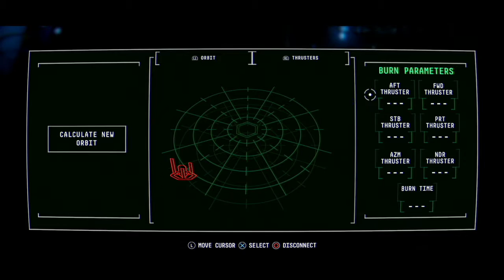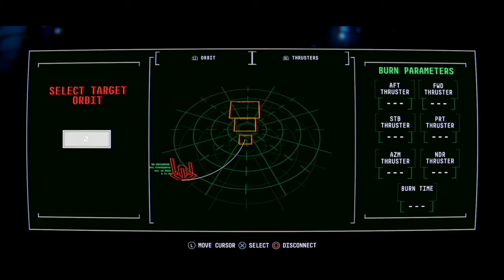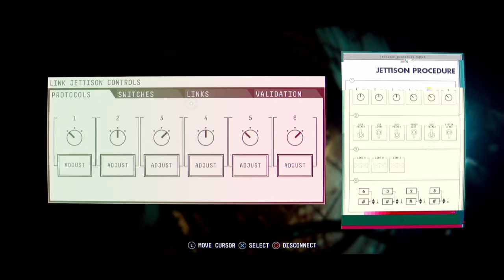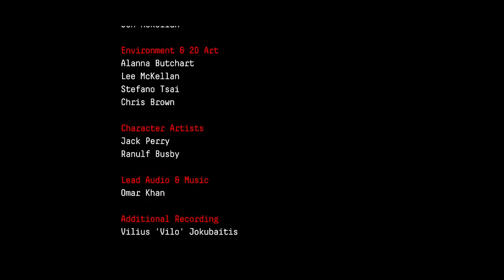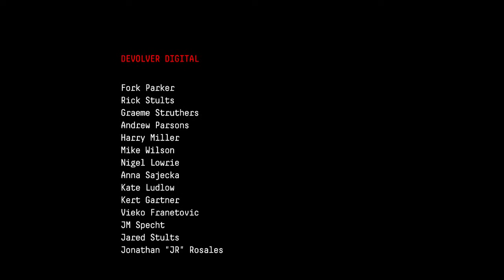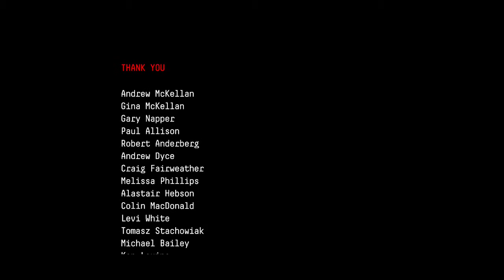Observation or whatever Ep. 11 FINALE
Downloading Steam sales.